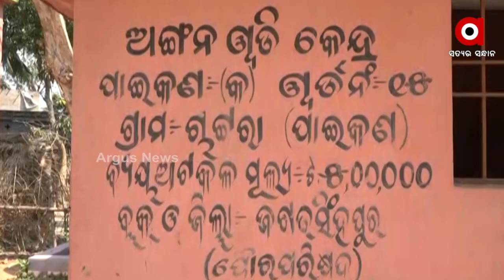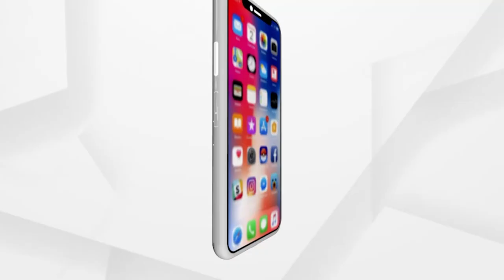Municipality Residents Deprived of Basic amenities While the Leaders Campaign for Municipal Election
Jagatsinghpur Municipality Ward 15 Residents Deprived of Basic amenities While the Leaders Campaign for Municipal Election.